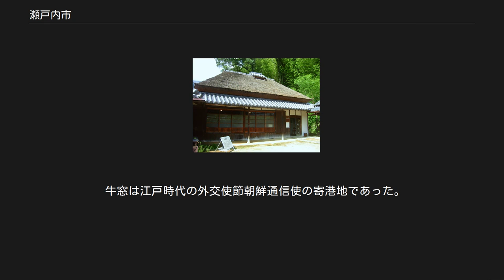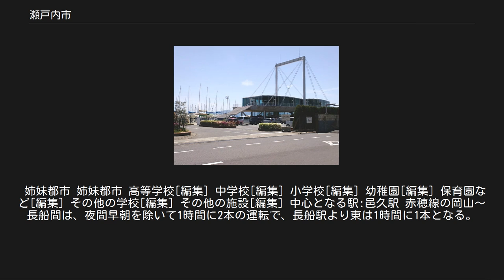瀬戸内市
瀬戸内市（せとうちし）は、岡山県南東部に位置する市。
 県の南東部（東備地域とよばれる）に位置する。
県庁所在地の岡山市の東隣であり、市内にはいくつかの住宅団地が造成され、赤穂線や国道2号を利用しての通勤通学客も多くベッドタウンとなっている。
 西部は、吉井川を挟んで岡山平野の一部を成し「千町平野」（せんちょうへいや）と呼ばれる。
大半は標高100mから300mの山林である。
 南部・東部は瀬戸内海に面し島嶼が点在する。
特に旧牛窓町は「日本のエーゲ海」と称する多島美の景観を見せ、宿泊施設や別荘、海水浴場がある。
海岸部は瀬戸内海国立公園の区域内に指定されている。
 瀬戸内市議会(定数:18人） ベネッセ物流センター 農業、漁業が主体である。
 農業[編集] 米、野菜（カボチャ・白菜・キャベツ等）、果実（ブドウ・モモ・スイカ等）が主要な作物である。
 旧牛窓町平山地区では、三蔵農林（ミツクラ）がマッシュルームを生産しており、日本一のシェアを誇っている。
オリーブの生産も盛んで、牛窓オリーブ園は小豆島オリーブ園と並び日本随一のオリーブ生産量を誇る。
また、漁業では旧牛窓町と旧邑久町でカキの養殖が盛んで、特に旧邑久町虫明地区はカキの産地として著名である。
 主要漁港 虫明漁港、西脇漁港、牛窓漁港、子父雁漁港 工業[編集] 自治体主体の工業団地が点在している程度である。
かつては錦海湾に錦海塩業が日本最大の塩田を持っていたが、近代化によって現在は工場で生産されている。
広大な塩田跡地は、年に一度ヘリや飛行機のラジコン大会が開催されている。
旧長船町にはベネッセコーポレーションの物流センター、旧邑久町には、吉井川沿いの広大な敷地に岡山村田製作所がある。
旧牛窓町にはノート製造大手のキョクトウ・アソシエイツが拠点工場を構え、かつてはエス・イー・シーやヤンマー造船所の本社もあったが、いずれも3町合併前に移転してしまった。
 主要企業と工場 ベネッセ物流センター、岡山村田製作所、三菱農機販売、多田電機岡山工場、内山工業邑久工場、キョクトウ・アソシエイツ岡山工場、日清エフディ食品、オハヨー乳業長船工場、横山製網、三蔵農林（ミツクラ）、日本オリーブなど 長船町の長船地区や福岡地区などは、古くから刀鍛冶が多く、刀剣が盛んに生産されており、備前長船と呼ばれ全国的に著名である。
 中国山地で採集される砂鉄（赤目（あこめ））が日本刀を作るのに適していたことと、砂鉄から玉鋼（たまはがね）を作るためのタタラに必要な強い火力を生むクヌギ系の木が自生していたことなどから、この地で日本刀が多く生産されることとなった。
 また、南北に流れる吉井川と、東西には山陽道があり、交通の便に恵まれていたこともあって長船の刀が多く流通することとなった。
 吉井川と山陽道の接点地である備前福岡は、歴史教科書にも紹介される国宝一遍聖絵の中で「福岡の市」が立つ場として描かれている。
鎌倉時代に定期市として始まった中世「福岡の市」は常設市へと発展し、室町時代の備前福岡は山陽道で最大級の商都として栄える。
 2006年3月、現代版「備前福岡の市」が誕生。
毎月第4日曜に開催している。
2014年6月には100回記念フォーラムを開催。
備前福岡の市が歴史的・文化的・風土的資産の掘り起こしに一定の役割を担っていることを再確認した。
 牛窓は江戸時代の外交使節朝鮮通信使の寄港地であった。
宿泊した本蓮寺には正使らが書いた漢詩の書軸が残り、この中の岡山県指定重要文化財（歴史資料）9幅が、2018年10月31日に 世界記憶遺産 （世界の記憶）として登録された「朝鮮通信使に関する記録」に含まれた。
 姉妹都市 姉妹都市 高等学校[編集] 中学校[編集] 小学校[編集] 幼稚園[編集] 保育園など[編集] その他の学校[編集] その他の施設[編集] 中心となる駅:邑久駅 赤穂線の岡山～長船間は、夜間早朝を除いて1時間に2本の運転で、長船駅より東は1時間に1本となる。
 邑久駅と長船駅では、乗車券の他にみどりの窓口営業時間内なら特急券なども購入できる。
 宇野バス 国道2・250号線 東備バス（両備ホールディングスの子会社） 牛窓線（尾張経由と神崎経由があり、共に西大寺バスセンターから発着。一部邑久駅から発着。） 虫明線 円張線 瀬戸内市営バス 東備バスの委託運行 牛窓〜邑久駅線（牛窓〜師楽入口〜横尾入口〜尾の村〜山田入口 夢二生家前〜瀬戸内市民病院〜邑久駅） 西脇〜邑久駅線（西脇海水浴場前〜子父雁〜千手〜野上〜上山田...